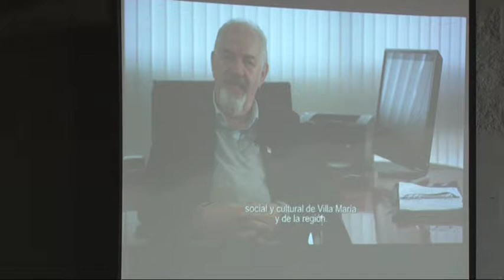Luis Negretti Rector UNVM Expo Carreras Noetinger 2017